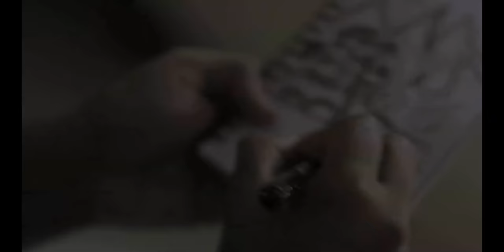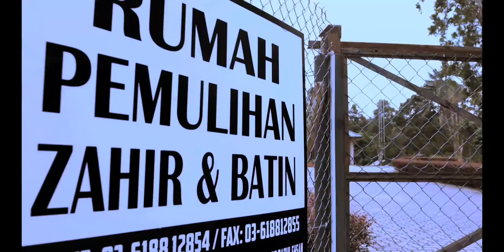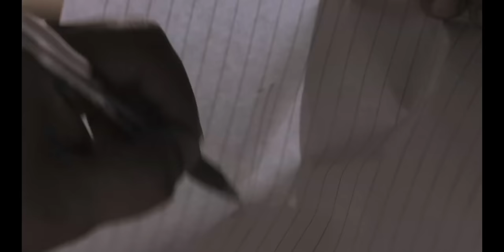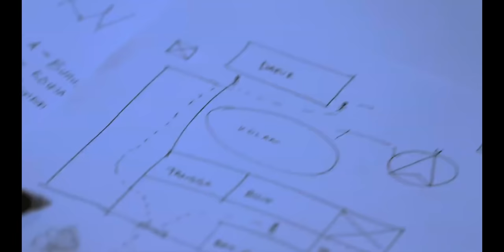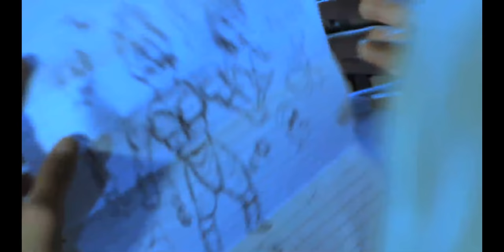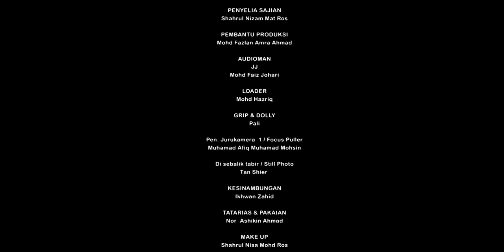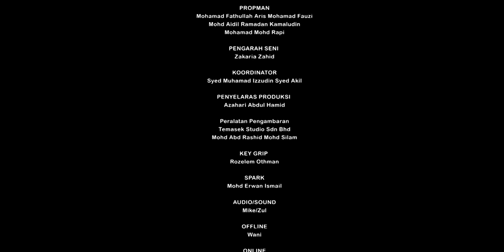AIDIL & FITRI FULL MOVIE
Mengisahkan seorang pemuda yang baru lepas keluar dri rumah sakit mental dan sedang menjalani rawatan pemulihan di rumah pemulihan zahir dan batin iaitu rumah untuk orang orang gila memulihkan semangat mereka.